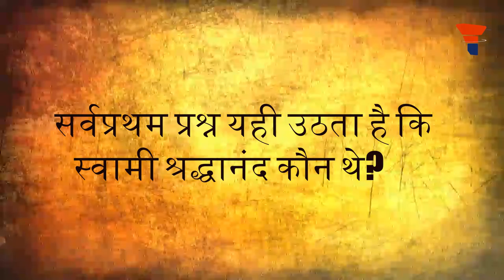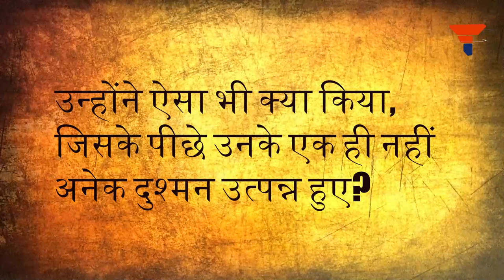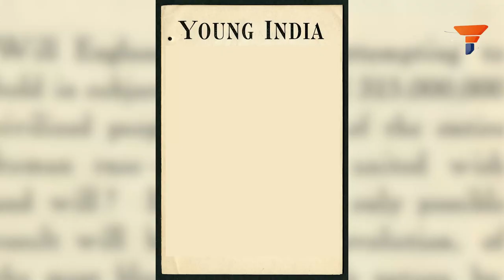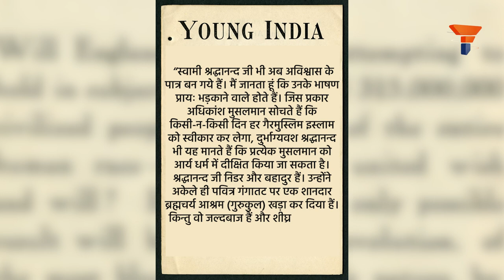The untold story of Swami Shraddhanand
कभी विनायक दामोदर सावरकर ने एक बहुत ही महत्वपूर्ण बात कही थी, “मुझे न ईसाइयों से भय है और न ही मुसलमानों से, मुझे तो भय है उन हिंदुओं से, जो हिन्दू होते हुए भी हिंदुओं के अहित की सोचते हैं और उसी दिशा में प्रयासरत हैं!” शायद उनका संकेत कहीं न कहीं उस घटना की ओर भी था, जहां सनातन धर्म को सशक्त करने के लिए अपना सर्वस्व अर्पण करने वाले स्वामी श्रद्धानंद की हत्या को बड़े ही आराम से कुछ लोगों ने अपनी स्वार्थ पूर्ति के लिए दबा दिया था, जिनमें सर्वप्रथम थे बैरिस्टर मोहनदास करमचंद गांधी। जानकारी के लिए वीडियो देखें।

सांस्कृतिक राष्ट्रवाद की ‘राइट’ विचारधारा को मजबूती देने के लिए से बेहतरीन गुणवत्ता के वस्त्र क्रय कर हमारा समर्थन करें।

वीर सावरकर ने अंग्रेज़ो से माफी मांगी?
मर्यादा पुरुषोत्तम भगवान रामचन्द्र ने माता सीता को धरती में समाने के लिए विवश कर दिया?
कर्ण सबसे बड़ा वीर और महादानवीर था?
अशोक तो महान राजा था?
और उससे भी महान था अकबर?
औरंगजेब उतना भी बुरा नहीं था जितना हमें बताया जाता है
और दे दी हमे आज़ादी बिना खड्ग बिना ढाल, साबरमती के संत तूने कर दिया कमाल?

यही सब पढे हैं न इतिहास और संस्कृति के नाम पे? सब झूठ है, मिथ्यावादन है, फेक न्यूज़ है। ऐसी भ्रांतियों को फैलाने वालों का कपार फोड़ा जाएगा टीएफ़आई के “इतिहास और संस्कृति” चैनल पर।